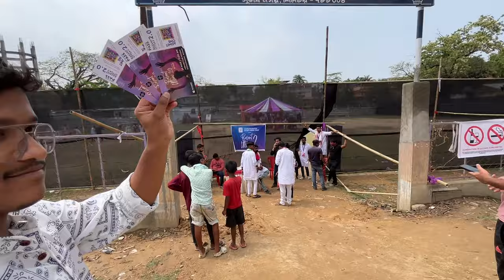pre HOLI at gc college || Basant Utsav || VLOG 424 || KP VLOG SILCHAR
Vlog 424

Welcome you all to Kp Vlog Silchar. My channel is all about exploring THE LAND OF SEVEN SISTER , i.e , NOERH EAST INDIA. There are many places to explore here in NORTH EAST INDIA but all cannot explore it.
I Ketan Paul want to cover the whole of SEVEN SISTER in a series of videos.